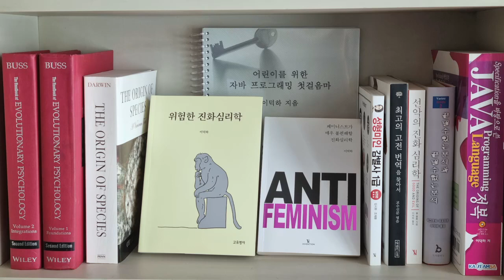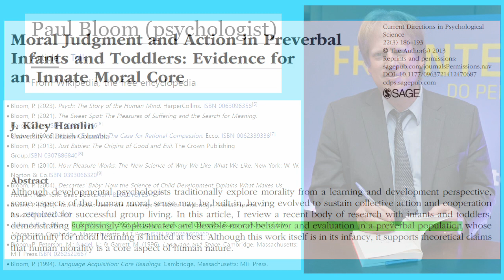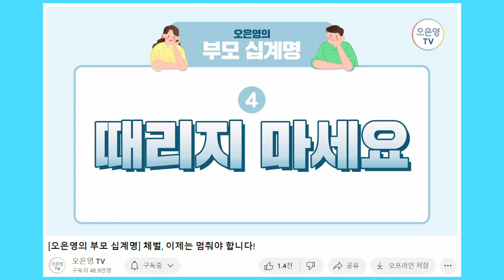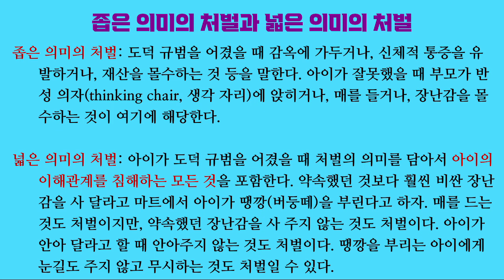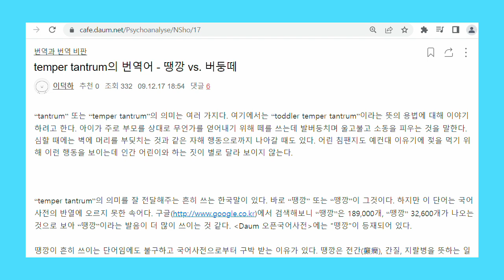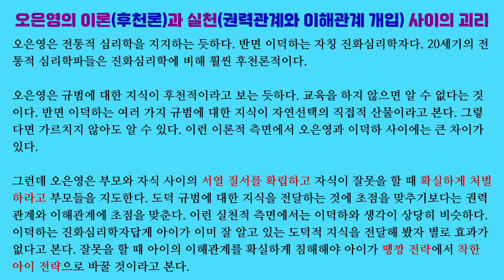오은영 vs 진화심리학 01. 폭행이 나쁘다고 아이에게 가르쳐야 할까? (도덕적 판단의 선천성)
육아의 바이블로 통하는 오은영 박사는 아이가 다른 사람을 때렸을 때 다짜고짜 사과를 요구하기 전에 폭행이 나쁘다는 것을 가르쳐야 한다고 주장합니다. 과연 아이가 그것을 몰라서 그랬을까요?

진화심리학계에서는 도덕성과 관련된 심리 기제들(양심 기제, 죄책감 기제, 도덕적 분노 기제, 도덕적 판단 기제) 뿐 아니라 여러 가지 도덕 규범도 선천적이라고 보는 의견이 점점 대세가 되는 것 같습니다. 오은영은 진화심리학 이전의 전통적 심리학의 후천론을 여전히 받아들이는 것 같습니다.

만약 아이가 도덕 규범을 잘 모르기 때문에 잘못을 저지르는 것이라면 규범 교육에 상당히 많은 시간을 투자해야 할 겁니다. 반면 상당한 도덕적 지식들을 선천적으로 갖추고 있다면 지식 전달보다는 부모와 자식 사이의 서열을 확실히 정립하고 부모의 처벌 의지 또는 훈육 의지를 아이에게 확실히 과시하는 것에 초점을 맞추어야 할 겁니다.

「Moral judgment and action in preverbal infants and toddlers: evidence for an innate moral core」, J. Kiley Hamlin, 『Current directions in psychological Science』, 2013

「Origin and development of moral sense: a systematic review」, Pierpaolo Limone & Giusi Antonia Toto, 『Frontiers in psychology』, 2022